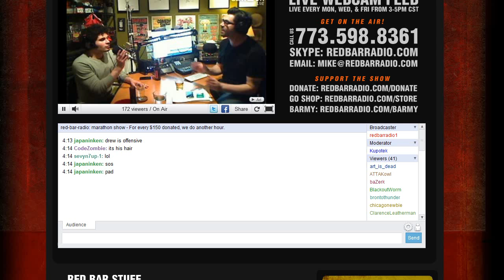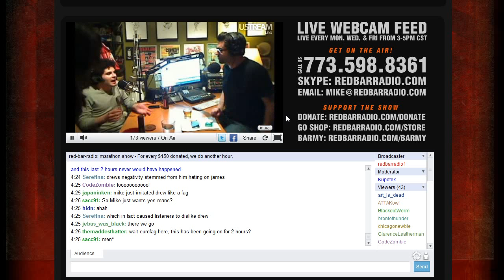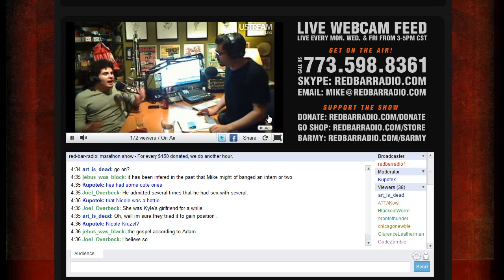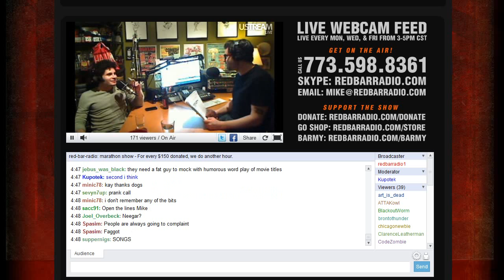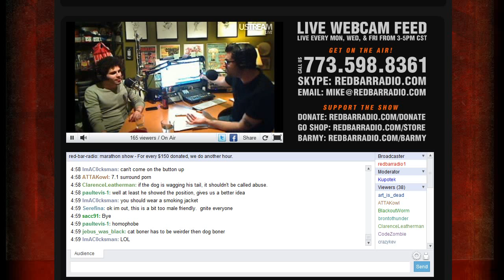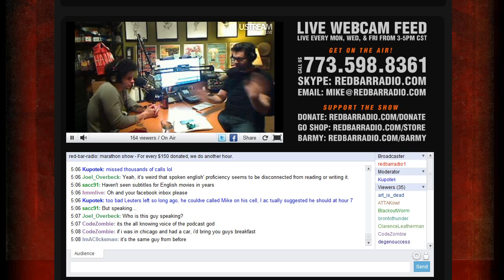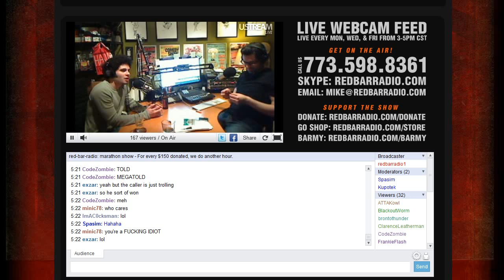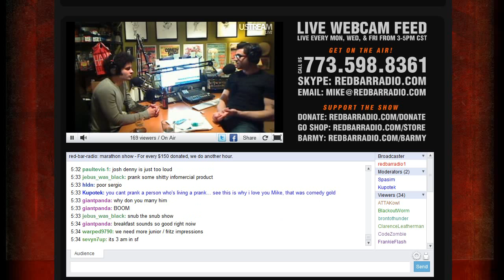RedBarRadio : Airing out the Awkward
Tuned in to the ooold show to see how it's going.